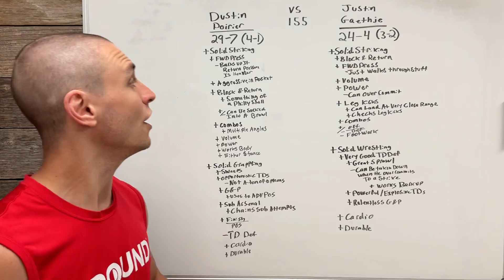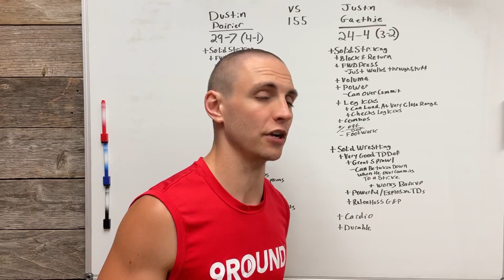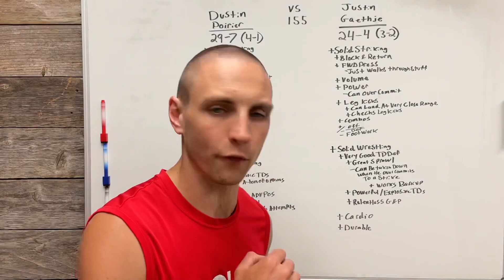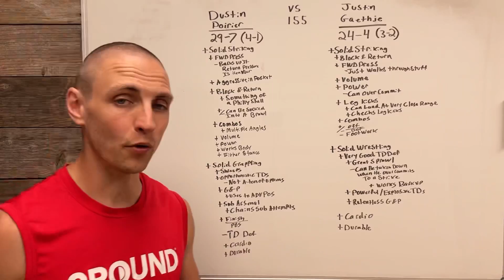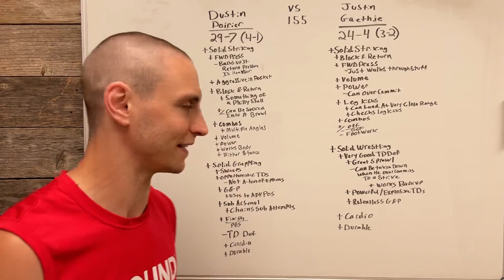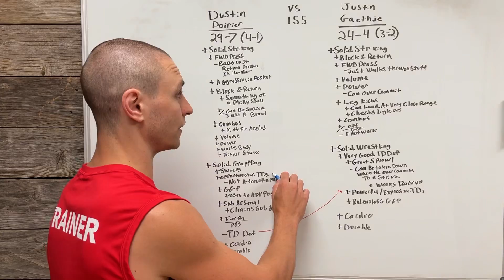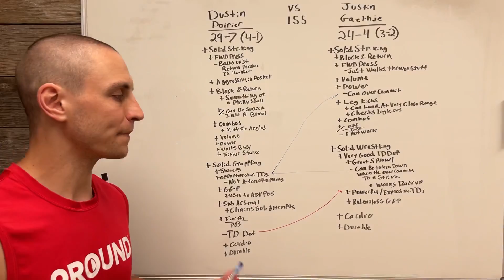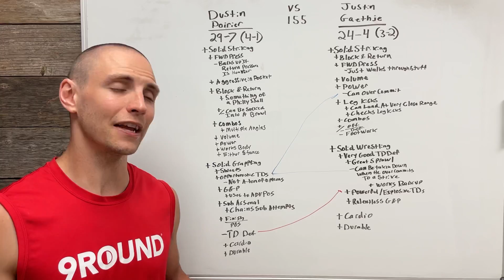Dustin Poirier vs Justin Gaethje 2 In Depth Fight Analysis & Breakdown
In this video I'll breakdown the matchup between Dustin Poirier & Justin Gaethje in depth. I'll cover each of their strengths and weaknesses to see how they matchup against each other.